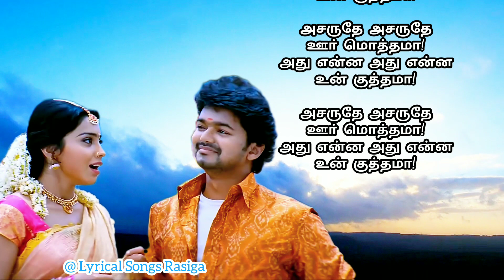💖Maduraikku Pogathadi❤️ - Song Lyrics - Azhagiya Tamizh Magan - Vijay - Shriya Saran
Maduraikku Pogathadi Song from Azhagiya Tamizh Magan Movie

@ Lyrical Songs Rasiga